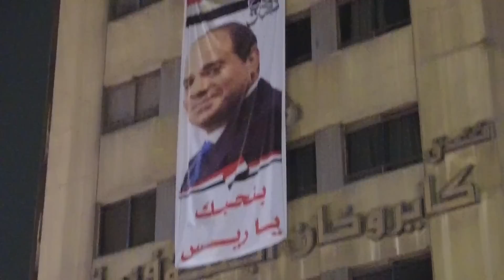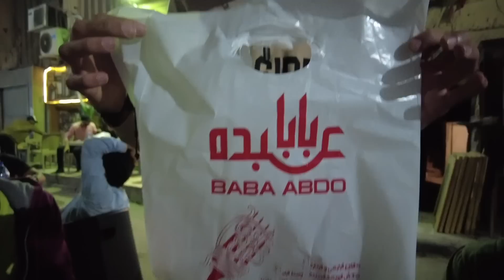First Impressions of CAIRO, EGYPT! Exploring, Koshary, & More! الحياة الليلية بالقاهرة Travel Vlog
Come along with me on my first day in Cairo, Egypt, as I discover the city's downtown, make some great Egyptian friends, and try Egypt's most famous dish, koshary!